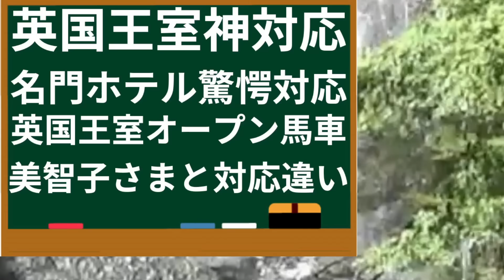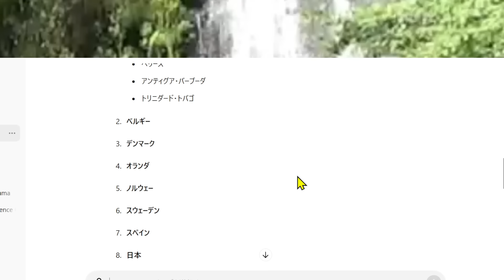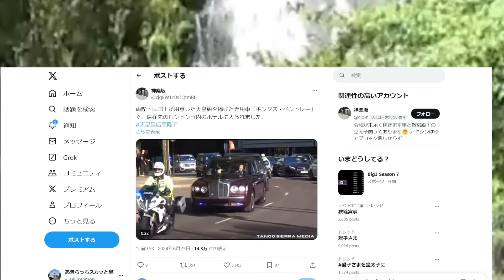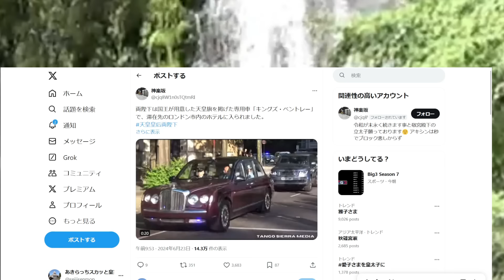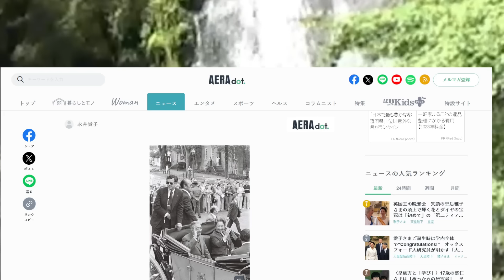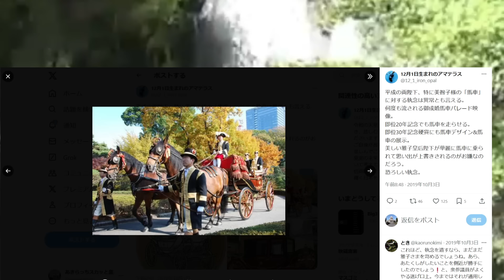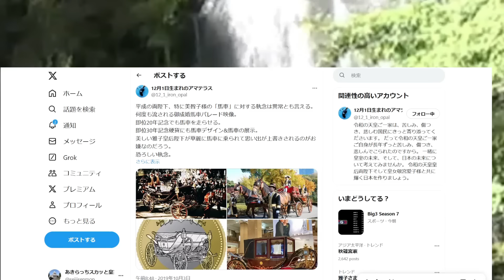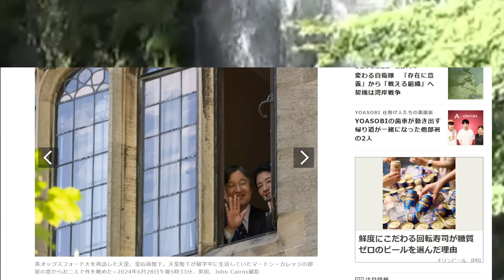雅子さまと美智子さま馬車とホテル対応がヤバイ！英国王室の神対応、凄いぞ天皇陛下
参考にしたリンク

悠仁さまと無能な宮内庁に唯一信頼回復案！紀子さま東京大学へ愛子さまと決定的な違い

天皇陛下→秋篠宮さま→悠仁さまに高森明勅が喝！菅義偉vs麻生太郎の次期総裁選が皇室の未来を左右！

悠仁さまと百田尚樹と玉川大学！昆虫オリンピックと本物の博士ちゃん国際会議で東京大学に推薦？